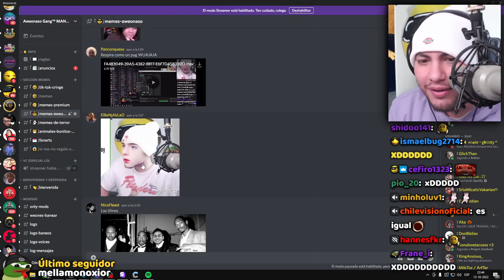Compilacion de Cristianghost Respirando como pug